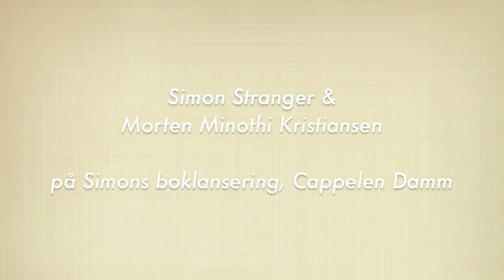Simon Stranger & Morten Minothi Kristiansen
på boklanseringa til Simons "Verdensredderne", gitt ut på Cappelen Damm.